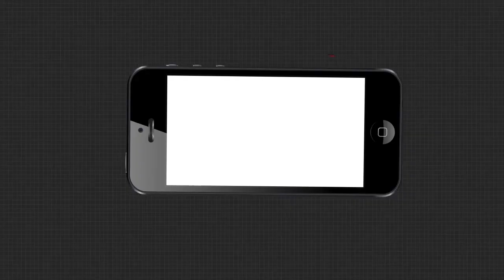କରୋନା ପାଇଁ ଫିକା ପଡିଛି ପୂଜା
ଚଳିତ ବର୍ଷ ବଲାଙ୍ଗିରରେ ନିରାଡ଼ମ୍ବର ଭାବେ ପାଳିତ ହେଉଛି ଦୁର୍ଗାପୂଜା  । କରୋନା ପାଇଁ ଫିକା ପଡିଛି ପୂଜା । କାରିଗରଙ୍କ ମନରେ ବି ନାହିଁ ଉତ୍ସାହ